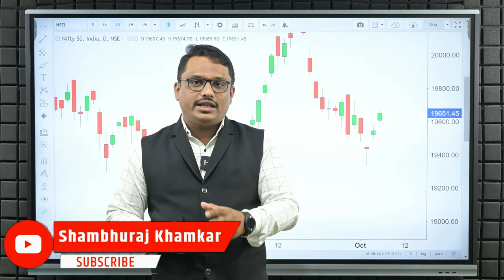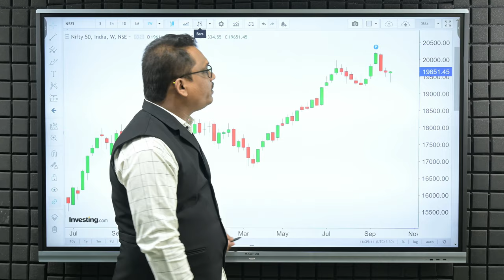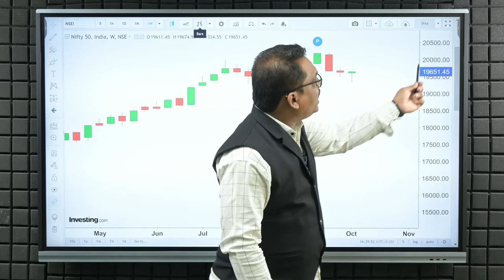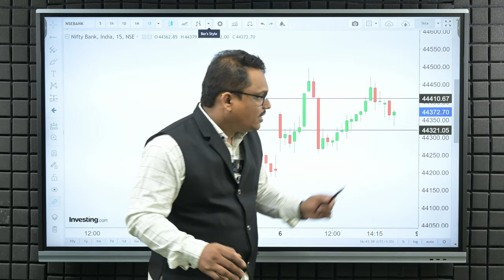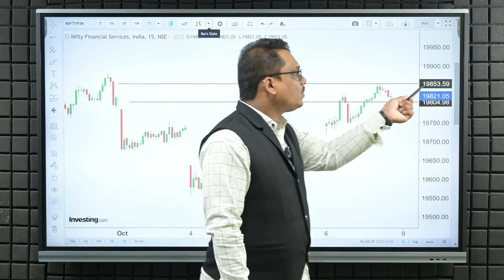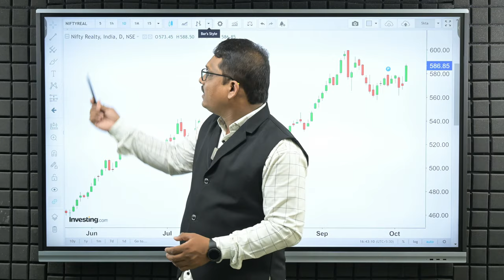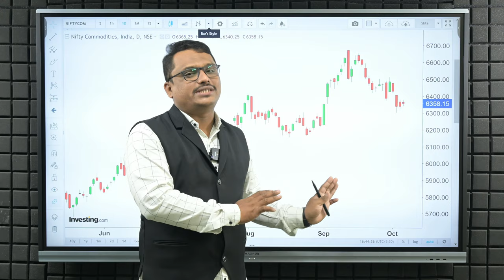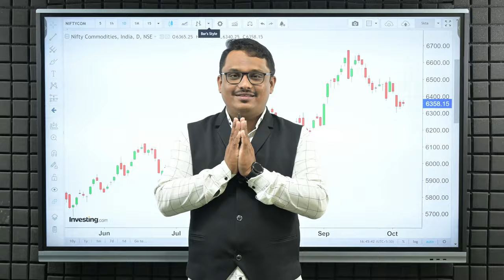मार्केट न्यूट्रल पुढच्या आठवड्याची दिशा काय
आजच्या मार्केट सत्रात आपल्याला सलग तिसऱ्या दिवशी तेजी बघायला  मिळाली आहे
आणि विकली चार्टमध्ये हॅमर बघायला मिळाला आहे
पुढच्या आठाव्ढ्यात मार्केटमध्ये तेजी बनली राहील कि मंदीचा फटका पडेल हे आपण या व्हिडीओ मध्ये पाहूया .

🔰 नमस्कार आमच्या ऑक्टोबर महिन्यामध्ये पुणे, मुंबई आणि नाशिक येथे होणाऱ्या तीन दिवसीय लाईव्ह ट्रेडिंग आणि ट्रेनिंग कार्यशाळेमध्ये सहभागी होण्यासाठी खाली नंबर वर संपर्क साधा.